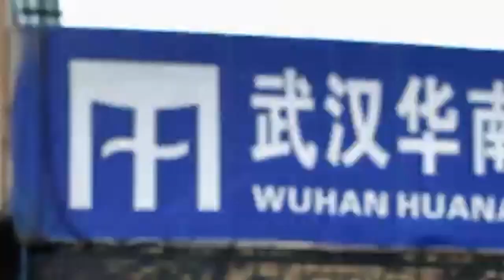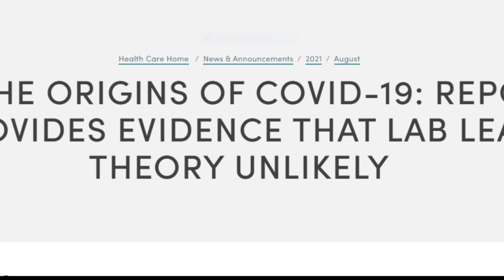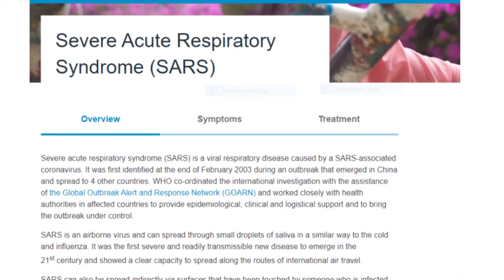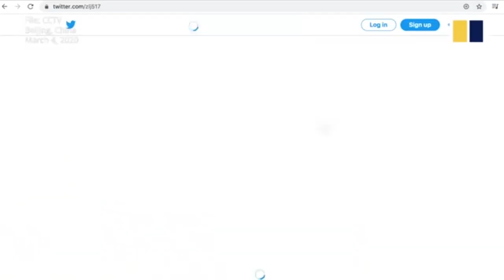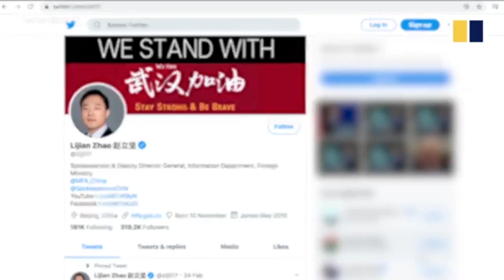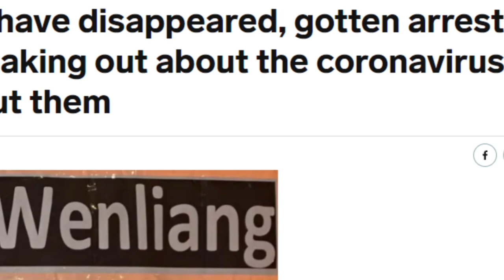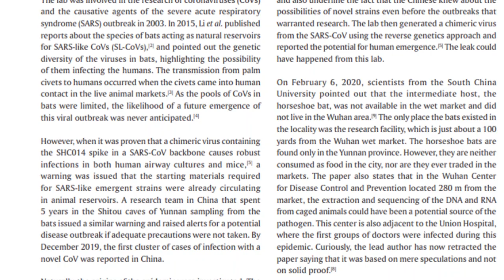FACT CHECK: Did coronavirus leak from a laboratory in China?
coronavirus that has killed more than 4 million people and infected more than 200 million people world over. It's origin has been associated with China with world leaders and some scientists pointing at the Wuhan Institute of Virology a biomedical research center for being a source of this virus.
This accusation gave birth to a "Lab leak theory" mainly catalyzed by the then American president Donald Trump. This report serves to discover the authenticity of the Lab leak theory.